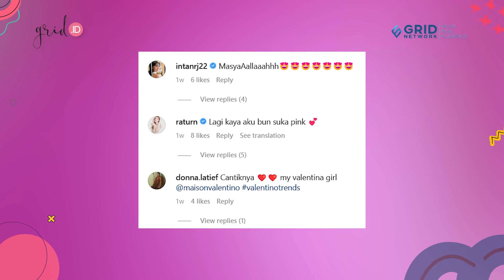MAKIN CANTIK! Maia Estianty Tampil Serba Pink Kenakan Outfit Valentino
GRID Siapa yang tidak kenal dengan artis senior Maia Estianty?

Dengan popularitas yang dimilikinya, tak heran jika Maia Estianty kerap disebut sebagai selebriti top tanah air.

Satu hal yang kerap menarik perhatian netizen dari seorang Maia Estianty adalah paras cantik yang dimilikinya.

Sejak dulu hingga sekarang, Maia Estianty kerap dipuji semakin cantik di usianya yang semakin bertambah.

EDITORIAL OFFICE

ADVERTISING